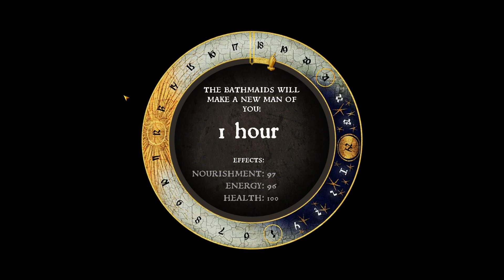Let's Play KINGDOM COME DELIVERANCE Blind [PC Gameplay/Walkthrough] Part 35 - Run Away!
Kingdom Come Deliverance Blind Part 35! KCD Let's Play/Gameplay/ Playthrough on PC, 1080p HD 60fps.

Reqnr begins his gameplay playthrough on PC of one of 2018's most anticipated games.

Cheers!